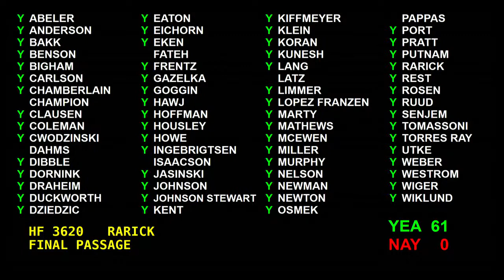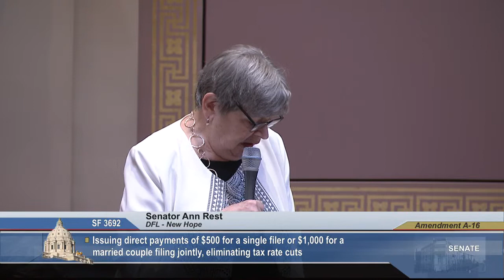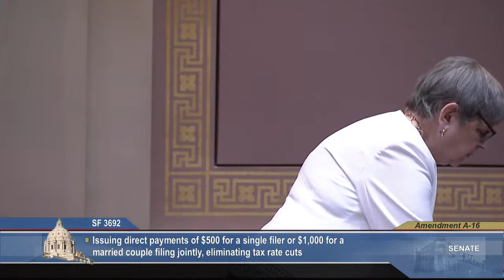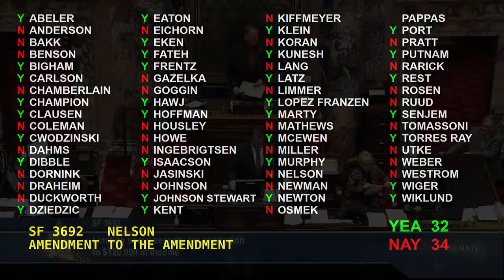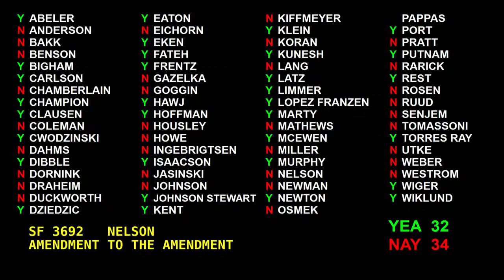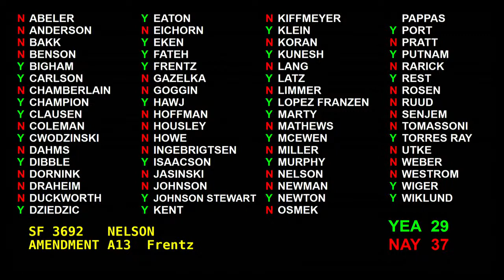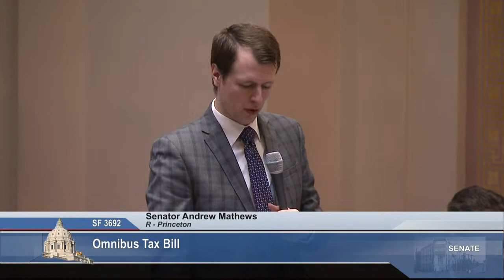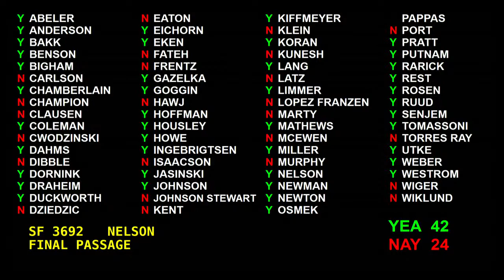Senate Floor Session - 04/07/2022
S.F. 3692 (Nelson) Omnibus Tax Bill.